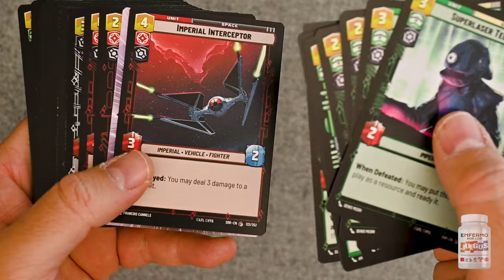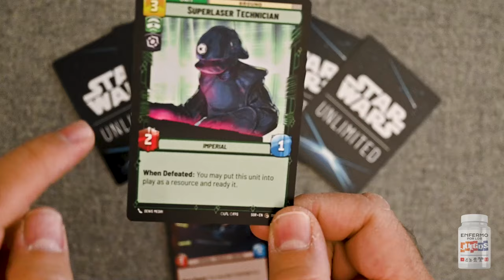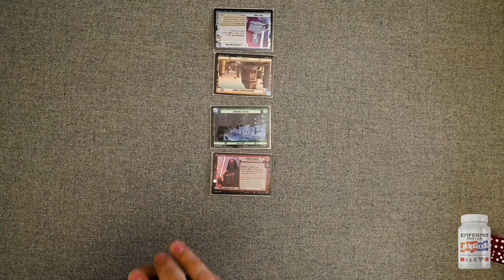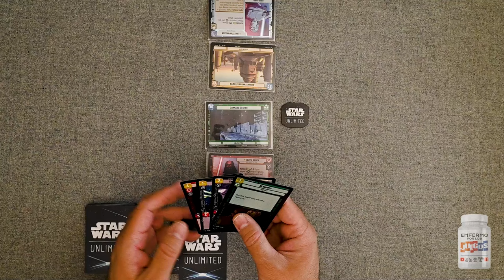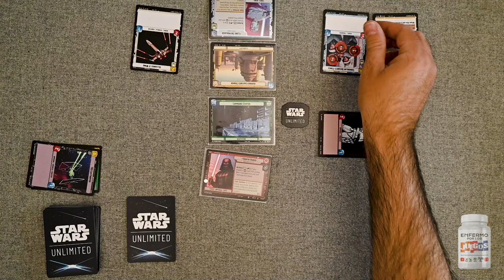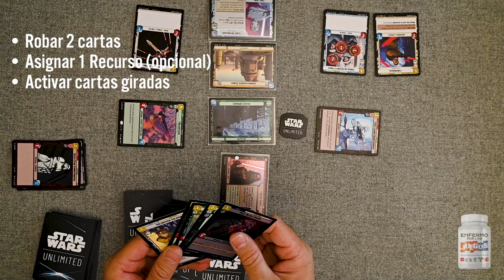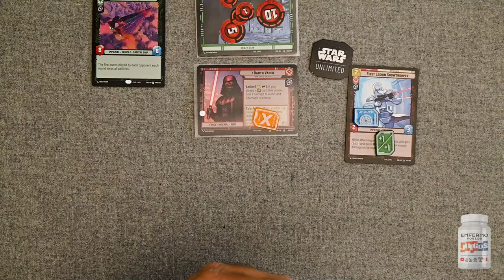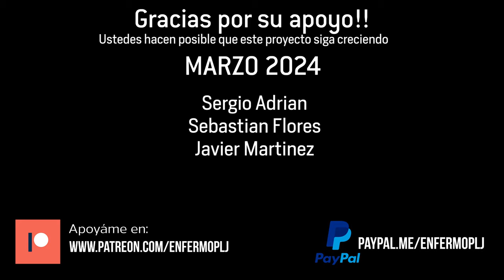Star Wars Unlimited - reseña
¿Qué? ¿El Enfermo hablando de juegos de cartas?? Pues si! Star Wars Unlimited acaba de salir al mercado en México, y es un juego de cartas coleccionables (TCG) que simplemente me encanto, por la nostalgia de un juego que llegué a jugar en los 90s, pero también porque es Star Wars y yo soy fan de la saga.

El juego es sencillo, rápido y divertido y en este video te doy una explicación de como jugarlo.

• RedQueen Games
Conoce su amplio catálogo de wargames de miniaturas y juegos de mesa

Aerográfo Truper